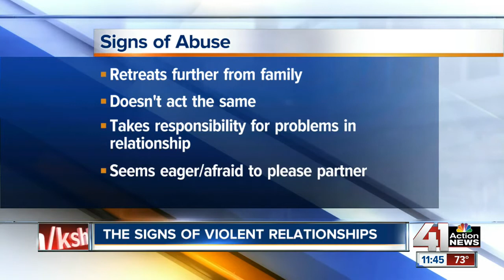The signs of violent relationships